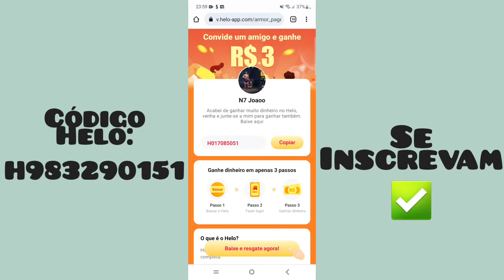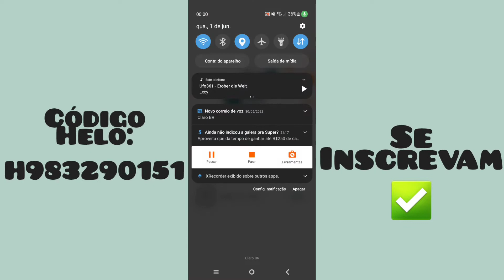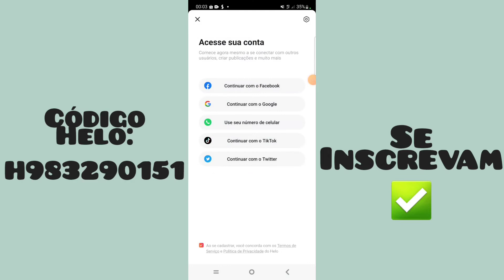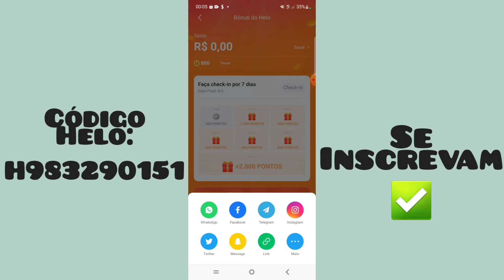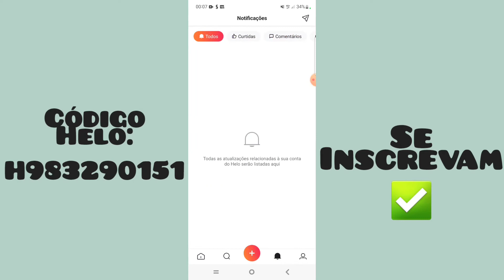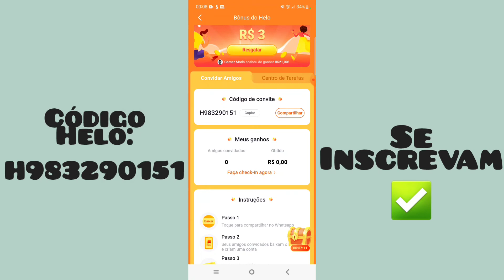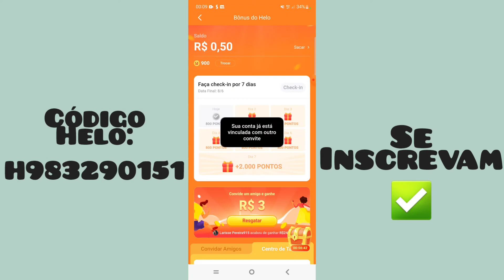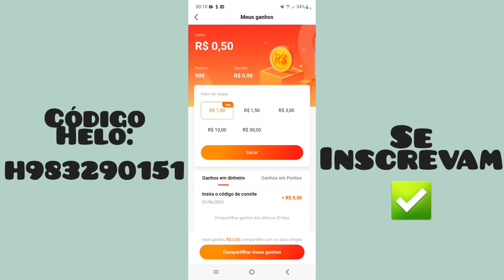APP NOVO: BAIXE JÁ E COMEÇE A GANHAR AGORA MESMO!!! CONFIRA ✅ 💸